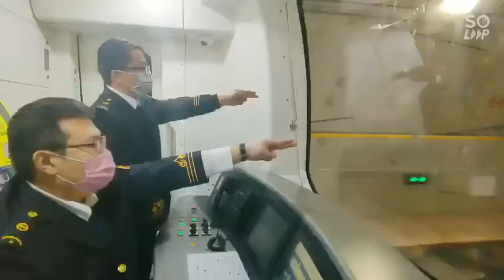呼和浩特地铁2号线进入动车调试阶段 Hohhot Metro Line 2 Starts Trial Operation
Hohhot Metro Line 2 initiates test runs on March 30. Due to the Corona Virus, it's original open date (June 30) is delayed, but expected before October 1, 2020. By then, Hohhot Metro will have 2 lines and 44 metro stations.

继3月26日全线接触网实现带电运行
3月27日信号系统联锁功能正式开通
3月29日热滑试验顺利完成后
3月30日上午9点
地铁2号线动车调试启动仪式
在喇嘛营车辆段举行
意味着2号线进入动车调试阶段
距青城市民乘坐2号线出行的日子又近了一步

2号线动车调试计划分三个阶段进行。

第一阶段

对信号系统电子地图采集、轨旁无线覆盖、全线无线网络优化测试，测试周期10天；

第二阶段

进行信号系统轨旁低速动态测试、站台门联动测试、ATC功能验收测试、ATO模型采集、全线系统运行及性能测试、稳定性测试以及ATO精调等，测试周期45天；

第三阶段

进行信号系统全线稳定性测试、信号系统跑图测试、信号系统稳定性测试、信号系统第三方现场安全见证、信号系统监理验收及联调联试功能验收，车辆功能试验、车辆空载、满载等项目试验，测试周期45天。

下一步，地铁2号线将按计划开展联调联试、站内装饰装修、附属结构收边收口、试运行、20天按列车运行图跑车及初期运营评估等工作，力争10月实现初期运营，以优异成绩迎接新中国成立71周年。